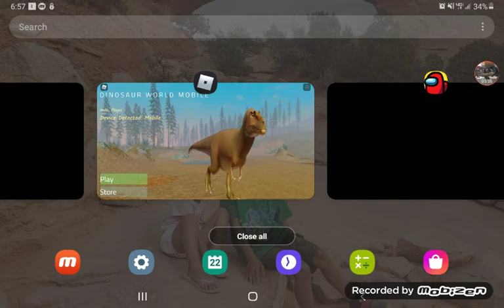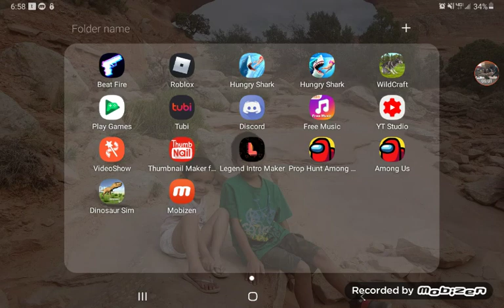Worst Dinosaur game I've played